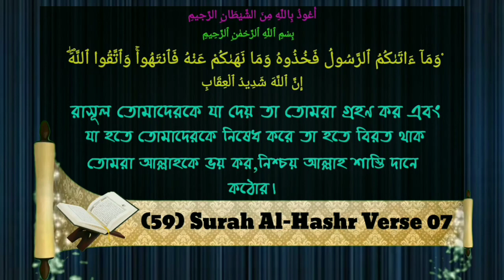What's App গ্রুপ নিয়ে গ্রুপবাজিᴴᴰ┇Seikh Hasibur Rahaman Bukhari Hafezahulla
What's App গ্রুপ নিয়ে গ্রুপবাজি

Whatsapp group betting group.

WhatsApp समूह सट्टेबाजी समूह।

🎤 শাইখ হাসিবুর রহমান বুখারী হাফেজাহুল্লাহ।

🎤 Seikh Hasibur Rahaman Bukhari Hafezahulla.

🎤 शेख हसीबुर रहमान बुखारी हाफिजहल्लाह।